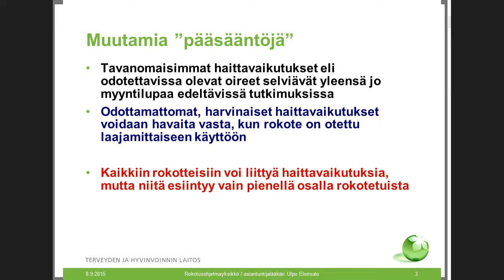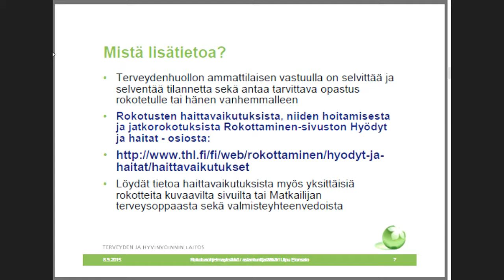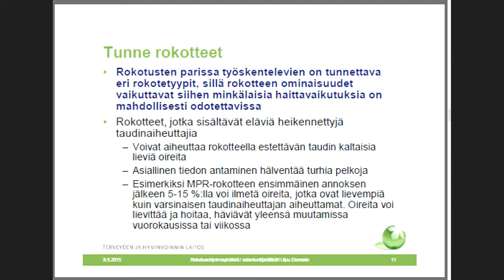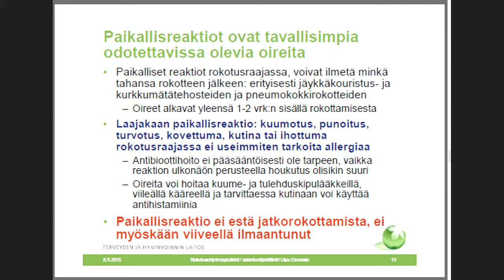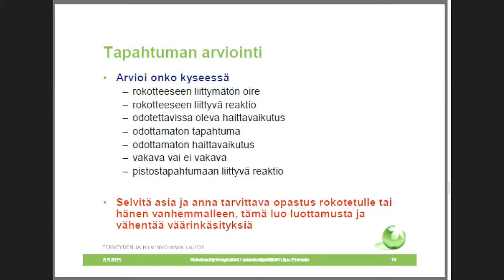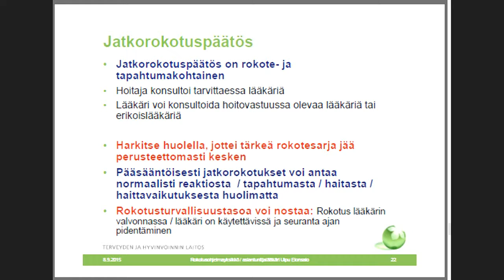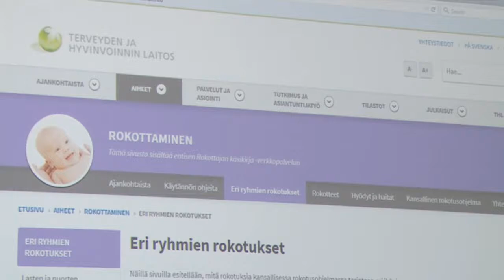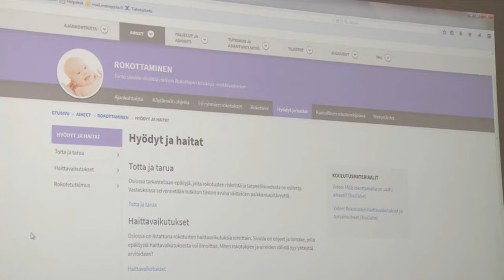Haittavaikutus vai mikälie?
Rokotusosaamisen koulutuspäivä 8.9.2015